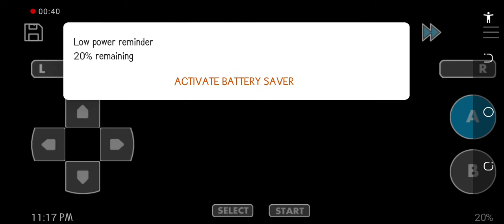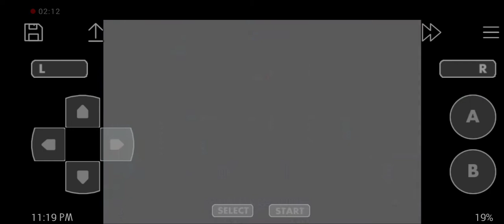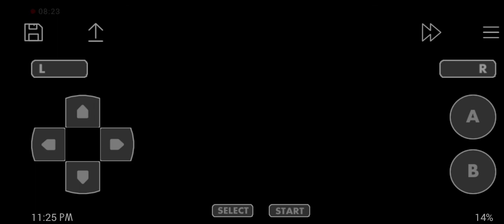Let's play Pokémon ash gray-part #6 the 4th sensational sister